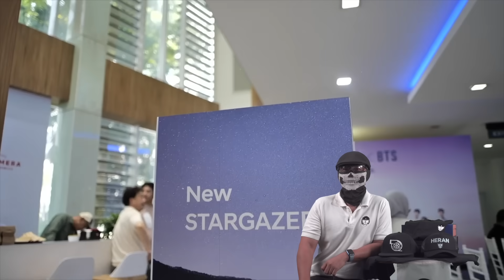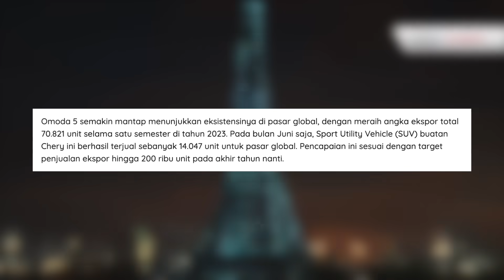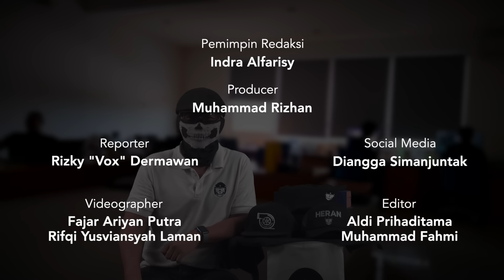WAGON SIH TAPI JELEK MUKANYA | Motomobinews #46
Motomobi News episode 46 akan memberitakan mengenai Hyundai Stargazer Essential, Aston Martin Valour, Omoda 5, NSU Uruguay. Tonton video ini sampai habis.